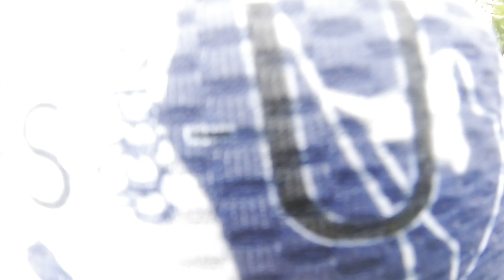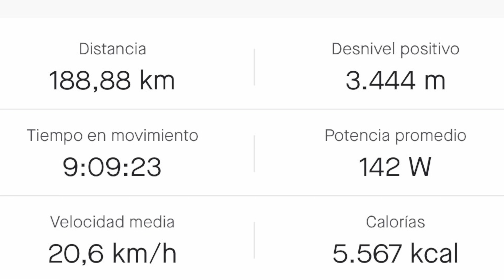GRAVEL | Camino del Norte - Reto en 2 días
Tras haber realizado en 2021 el camino del norte en 6 etapas con mi pareja, sale la idea de hacer el mismo recorrido gravel en 2 días con mi amigo Pablo.
Este es el resultado.